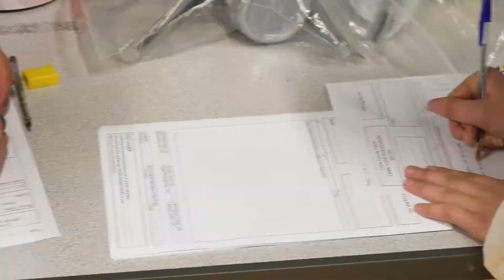CSI Craven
Applied Science students have been given a mocked up crime scene to investigate. Whilst looking for evidence they will have to follow proper forensic procedures. Giving them experience with finding and preserving evidence.